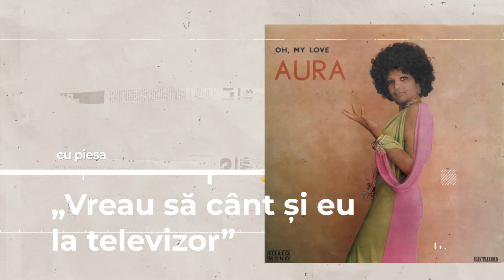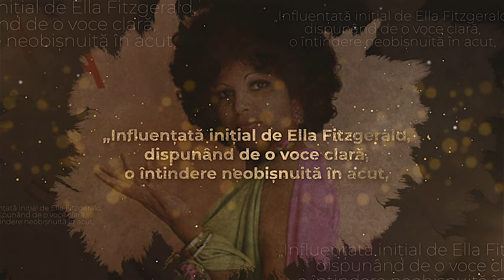Mic portret de mari românce: Aura Urziceanu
Episod dintr-un proiect semnat de Cornel Mihalache, difuzat pe 28 februarie la TVR1.